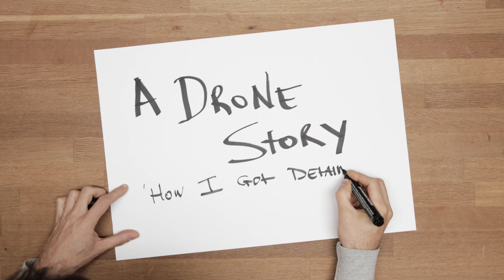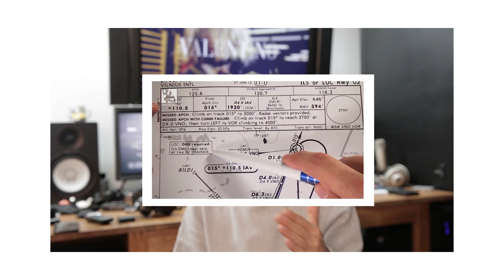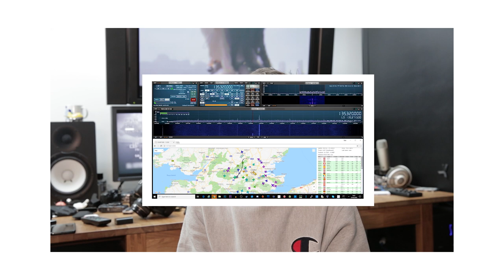Bir Drone Hikayesi - Nasil Goz Altina Alindim 👮‍♂️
Yeni aldigim Mavic Air ile test ucusu yaparkan nasil gozaltina aldigimla ilgili ufak bir hikaye.

Kullanilan ekipmanlar:
Canon Eos 5D MK4
Canon Eos 5DS
Canon G7 MK 2